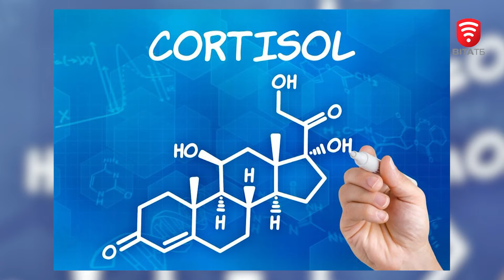Як вибрати електросамокат? | “Вінницький експерт”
Сьогодні у програмі:
- Розглянемо зручний транспортний засіб – електросамокат. Наш експерт допоможе зрозуміти, на які характеристики зважати, аби вибрати для себе ідеальну модель.
- Далі психологиня навчить вдало балансувати між роботою та відпочинком. Та пояснить, чому це так важливо.
- А наприкінці від лікарки почуємо більше про гормон стресу – кортизол. Дізнаємося, як зрозуміти, що його рівень в організмі підвищений, та що із цим робити.
Наші експерти дадуть багато слушних порад, тож не пропустіть!